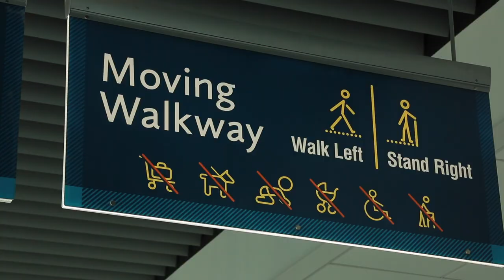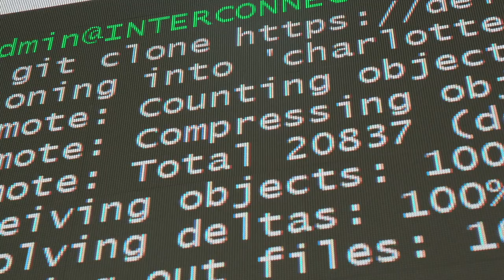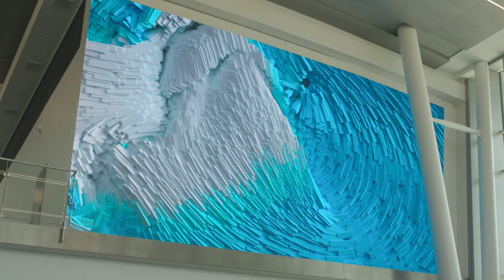Interconnected by Refik Anadol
Digital artwork created by Refik Anadol and displayed on Concourse A Expansion - Phase l is comprised of three hi-definition LED media walls measuring over 2000 square feet, displaying dynamic abstract visualizations derived from airport operations data. It is one of the largest public artworks of its kind in the nation.